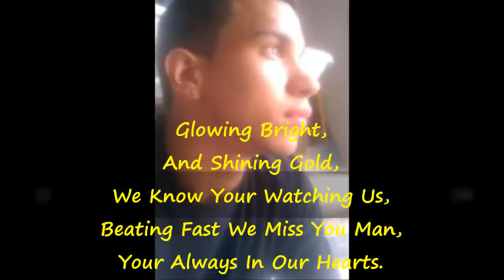Omar Moreno -TG - Gone But Not Forgotten